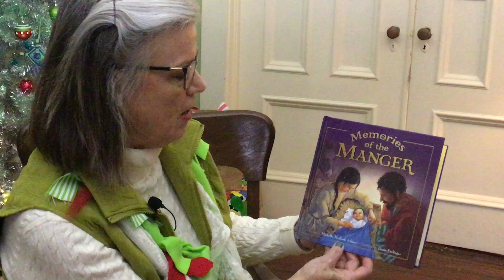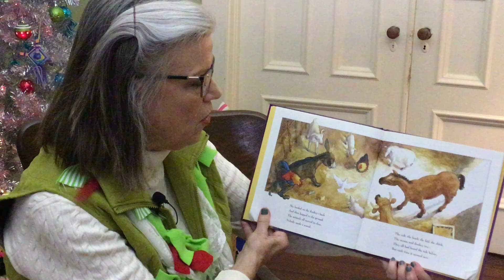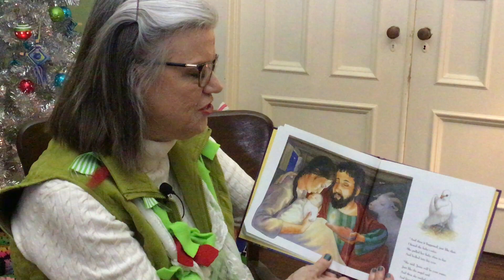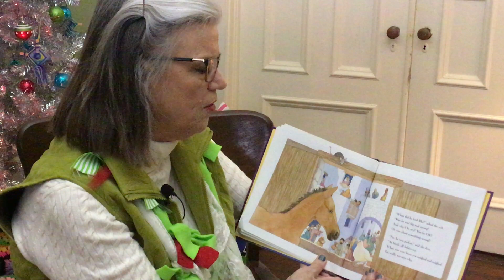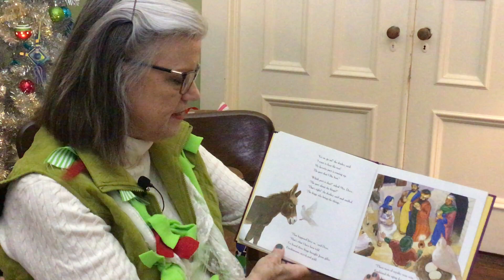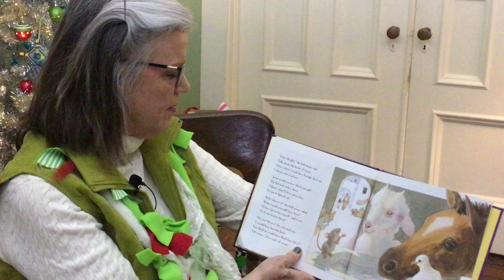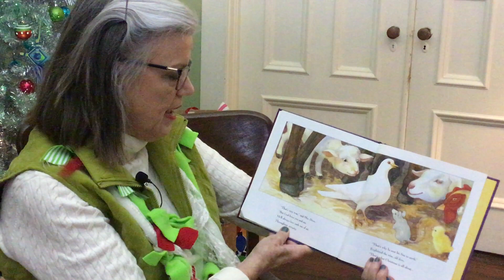Memories of the Manger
book tube
children’s story time
# reading with Mrs Momo